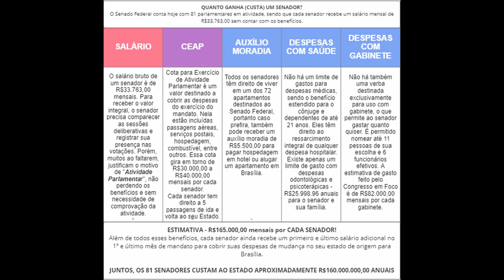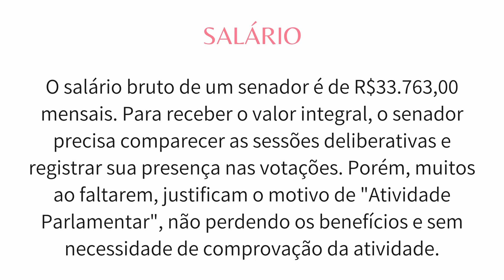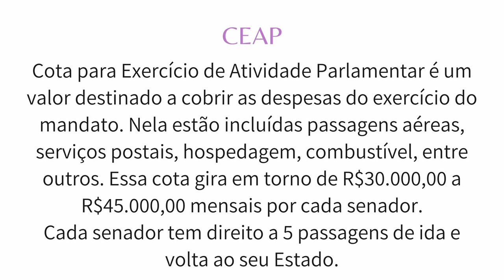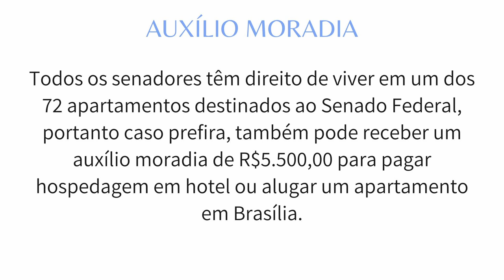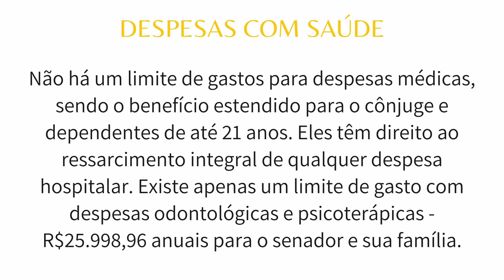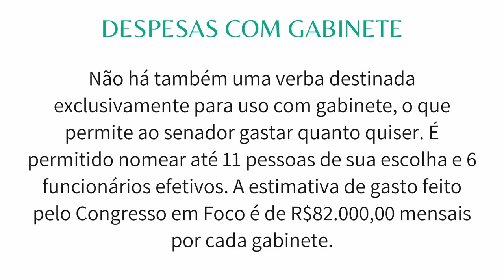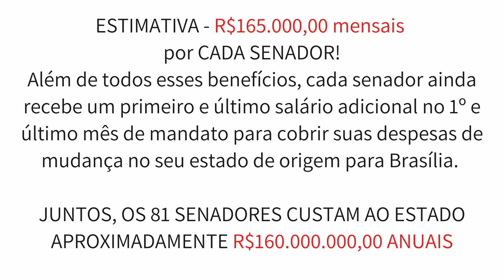ME CHOQUEI COM OS VALORES QUE UM SENADOR CHEGA A GANHAR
Oi pessoal, tudo bem? Trouxe um vídeo bem completo sobre os valores que os senadores ganham. Eu me assustei muito quanto vi os valores. Me contem o que acharam.

SOBRE AS FONTES
Por serem muitos links, deixei fixado como comentário no vídeo.

A arte infelizmente não consegui anexar como link, mas fiquem à vontade para tirarem print.